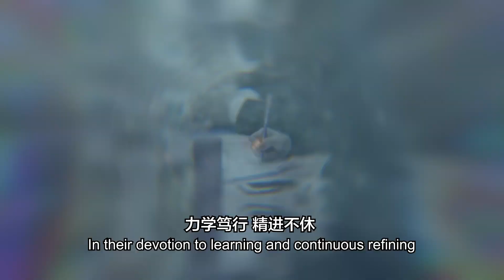2023 1st Quarter “Conquering the World - Leadership Training Seminar” (Teaser)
2023年2月2日，除了是 RIWAY 国际全新总部即将于新加坡盛大开幕以外，当天的另一个重头戏便是创办人林汶锋先生将亲自授课 “群马齐飞 - 讲师培训会”。飞马领队及以上的领导人将聚首一堂，为2月份于各地将举办的 “群马齐飞 - 领袖培训会”做足准备，将 RIWAY 的精神文化层层传递，让更多人受益。2023年2月，我们将乘势而上，势必爆发出更大的力量。

On 2nd February 2023, in addition to the grand opening of RIWAY International’s new headquarters in Singapore, our founder Mr Lim Boon Hong will also be personally sharing in “Conquering the World – Train the Trainers”. Team Elite Pegasus and above leaders will gather together, and be fully prepared for “Conquering the World - Leadership Training Seminar” which will be held in various places in February, to pass down RIWAY’s spirit to benefit more people. In February 2023, we will ride on the momentum, and explode with greater strength inevitably.